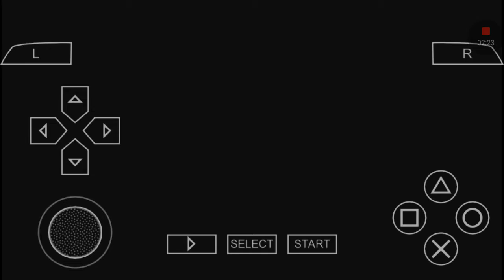Prinny- can I be the hero? Part 3